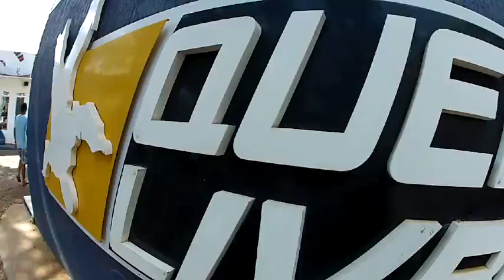Salto de Paraquedas da Denise P na Queda Livre Paraquedismo 21 02 2015